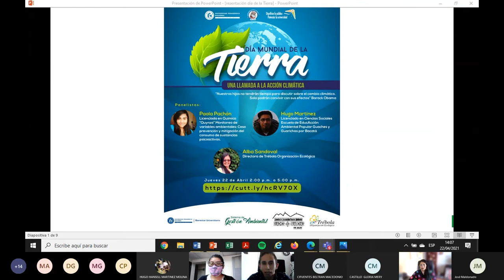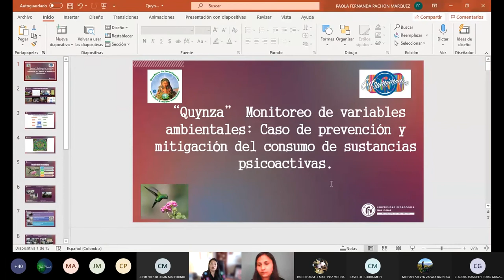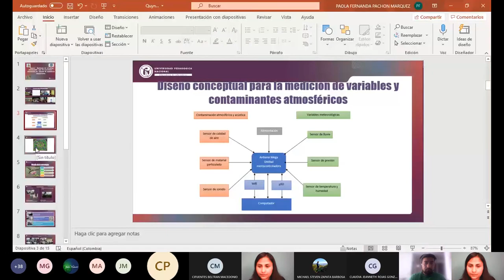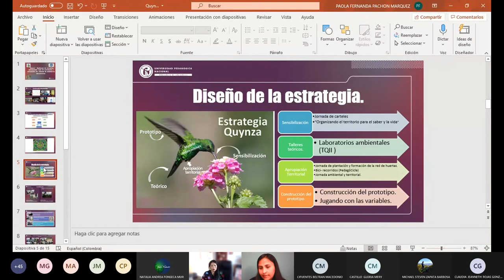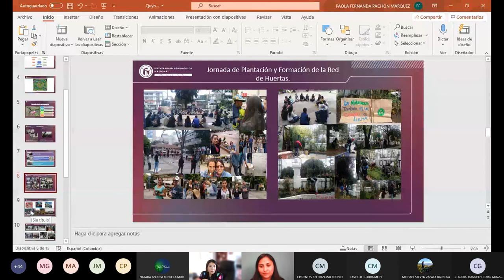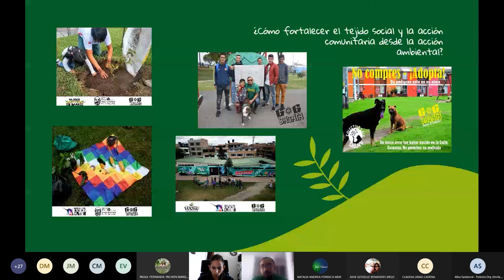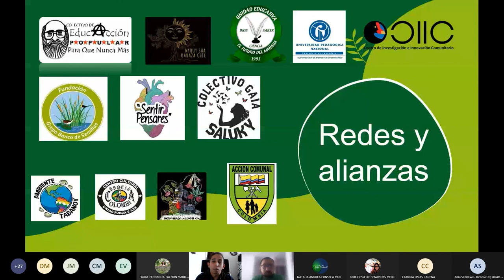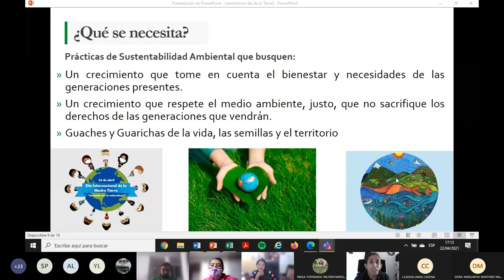Celebración día de la Tierra